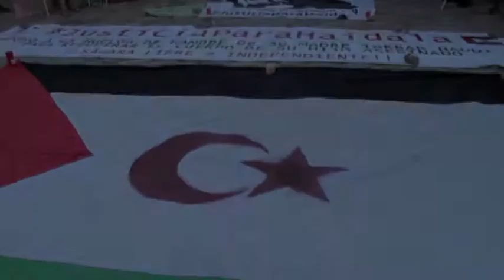Vigilia Apoyo a Takbar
LA VIGILIA DE APOYO A LA HUELGA DE HAMBRE DE TAKBAR HADDI PIDE DESDE SEVILLA LA INTERVENCIÓN DEL MINISTRO DE EXTERIORES

Muelle de la Sal. 10 de junio de 2015

Firmaron la carta al Gobierno Antonio Maíllo (IUCA), Diego Cañamero (SAT), Mª Carmen Gª Bueno (PODEMOS), Susana Serrano (PARTICIPA SEVILLA), Fernando Peraita (AAPSS), Hammada Hatab Sidahme (Liga de Estudiantes y Jóvenes Saharauis y Ardi Hurra), Miguel Castro (CC.OO. Andalucía), Paula Álvarez (Setas Feministas), Tamara Ruiz Rodríguez (En Lucha), Aicha Halima Brahim Labaid (UNMS) y Rocío Medina (RADAMS).

Las organizaciones participantes, convocadas por la Red Andaluza de Mujeres Saharauis, pidieron en el escrito dirigido al Ministro de Asuntos Exteriores que el Gobierno español, en su calidad de Potencia Administradora del Sahara Occidental “de iure” como reconoce el Auto nº40/2014 del Pleno de la Sala de lo Penal de la Audiencia Nacional, exija a las autoridades marroquíes que abran una investigación independiente sobre la muerte de Mohamed Lamin Haidala, y procedan a la exhumación y autopsia del cadáver del joven por médicos forenses imparciales, para aclarar las causas de su muerte y entregar posteriormente los restos mortales a su madre Takbar Haddi para que pueda darle a su hijo un entierro digno. ‪#‎JusticiaParaHaidala‬ ‪#‎TodasSomosTakbar‬ @Apoyo-a-la-Huelga-de-hambre-de-Takbar-Haddi-por-su-hijo